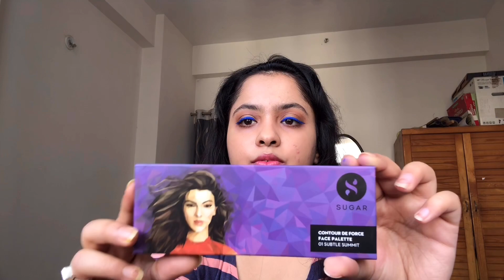GRWM Blue Eyeliner Routine | nc.glam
This is my DETAILED routine on how to do a Graphic Blue Eyeliner. Using a blue eyeliner was my first step towards experimenting with makeup.

Products:
Emolene
Lakme Absolute Under Cover Gel Primer
Maybelline Fit Me Concealer- Light
Maybelline Fit Me Foundation- Warm Nude
Bronson Beauty Blender
Wet n Wild Mega Clear Brow & Lash Mascara
Maybelline Master Contour Palette
Lakme Insta-Liner Water Resistent Eyeliner- Blue
Wet n Wild Mega Length Mascara- Very Black
Sugar Cosmetics Contour De Force Face Palette- Subtle Summit
Palladio Baked Blush- Blushin
NickaK True Matte Liquid Lipstick- Turkish Rose